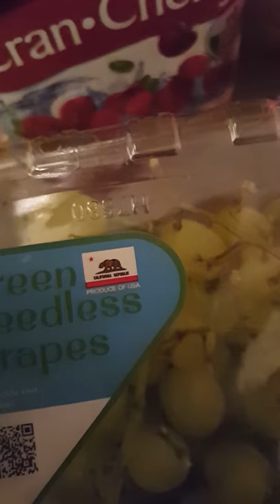Truly fresh grapes have bugs on them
Truly fresh grapes really is naturally fresh or some new worker's  aren't  doing they job right. 😂